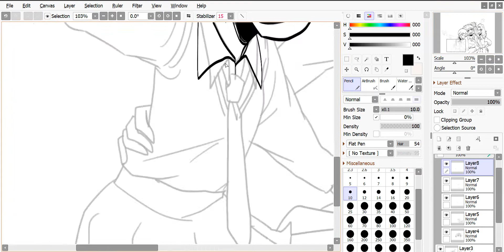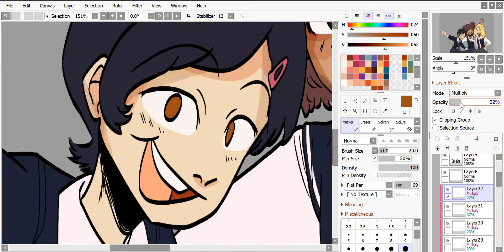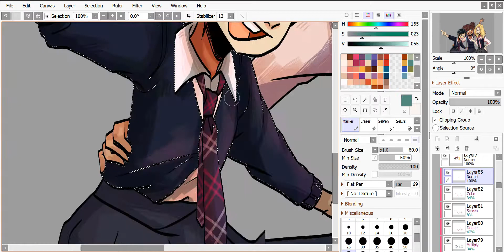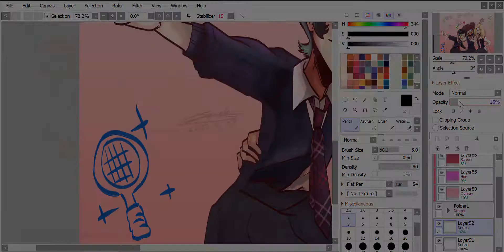BFF ❤ || Amphibia Speedpaint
My brother got me into the cute frog cartoon last year and I haven't been doing well with it ending, also Sasha looks better her hair down IMO. Yes, I'm a blink.

Song:
As If It's Your Last by BLACKPINK

Programs:
Paint Tool sai 2.0
camtasia

I DO NOT OWN THE CHARACTERS NOR THE MUSIC, JUST THE ART